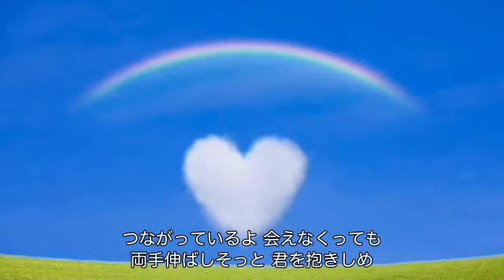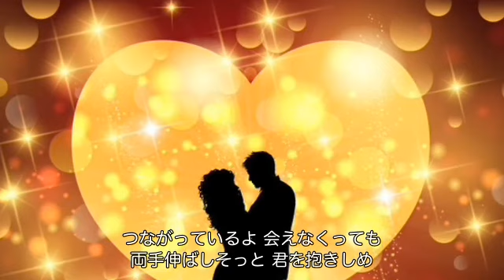約束（中澤卓也）cover:水野渉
作詞：石原信一、作曲：田尾将実、編曲：坂本昌之